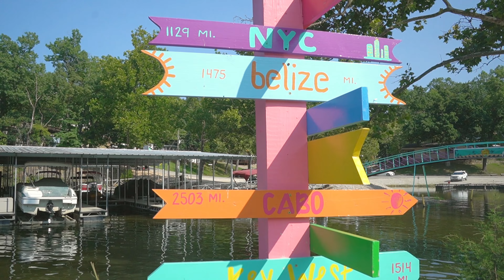Boating to Dinner at Lake of the Ozarks - Dog Friendly Waterfront Restaurant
Sunday means it's time for a family boat day while we're at Lake of the Ozarks for the Summer! Today we went out with Kullen's parents on their boat to a dog friendly, waterfront restaurant called Frankie & Louies.

Hi! We're Keely & Kullen, full time travel couple in our 20's that sold everything we owned to chase an Endless Summer on the water.